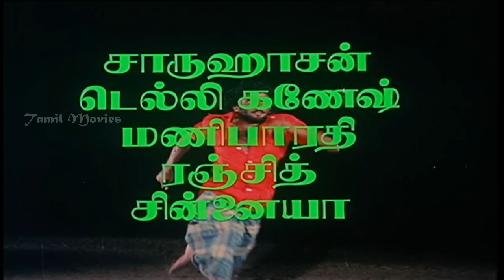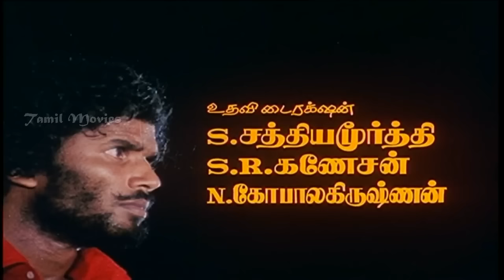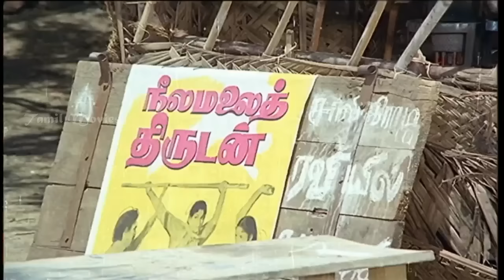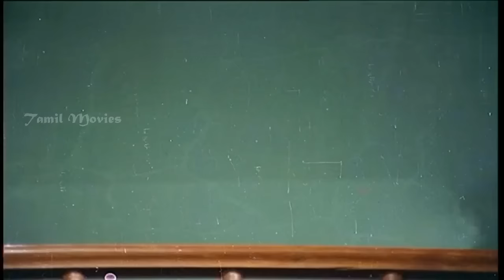Rajangam Full Movie HD | Chandrasekhar | Vijayashanthi | Charu Hasan | Ilaiyaraaja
Rajangam is a romantic drama movie starring Vijaya Shanthi and Chandrasekar. It was directed by R.C.Sakthi.

Starring       : Chandrasekar, VijayaShanthi
Director by    : R.C.Sakthi
Music Director : Ilayaraja
Producer by    : R.V.Creations
Released year  : 1981